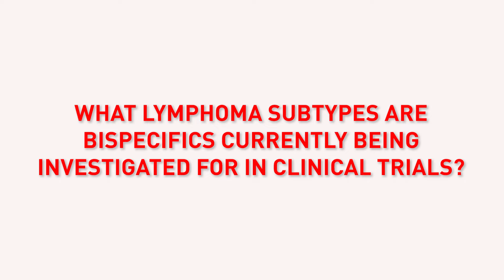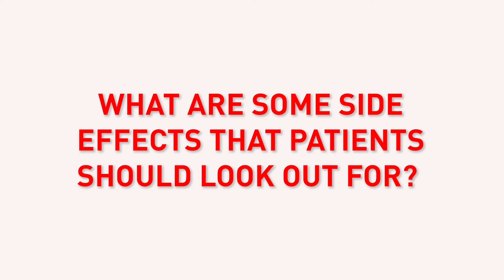Understanding Bispecific Antibodies